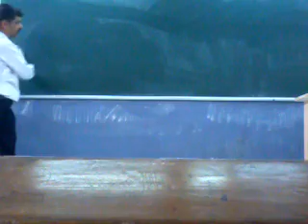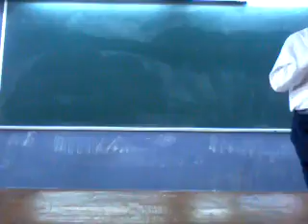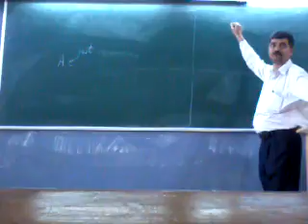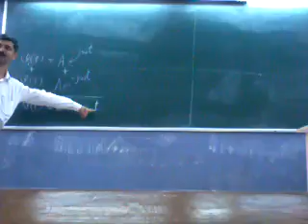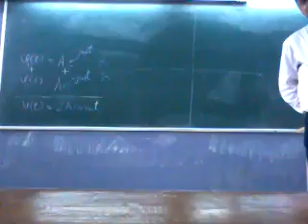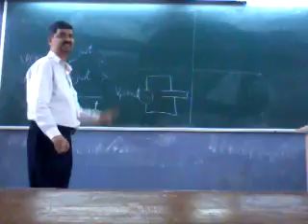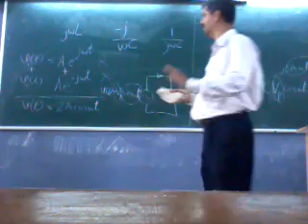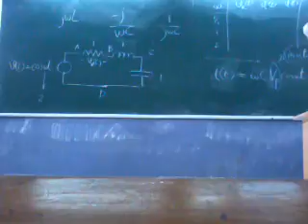Circuit Theory L34